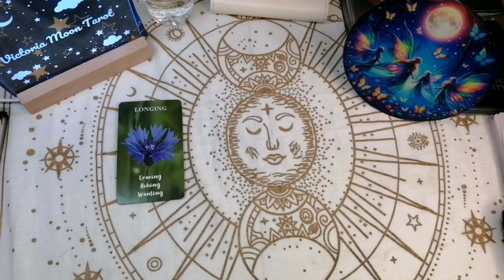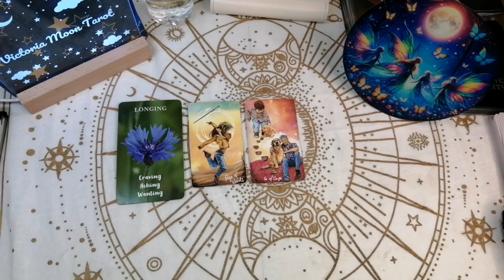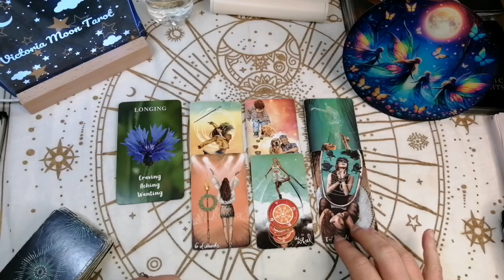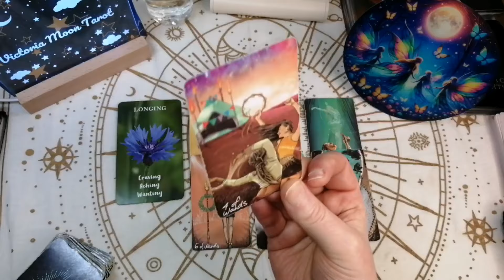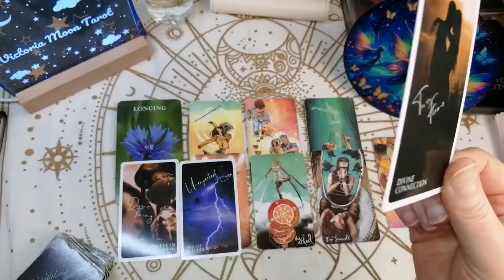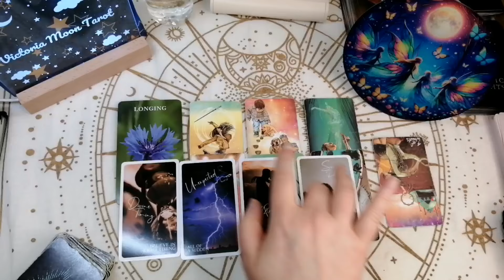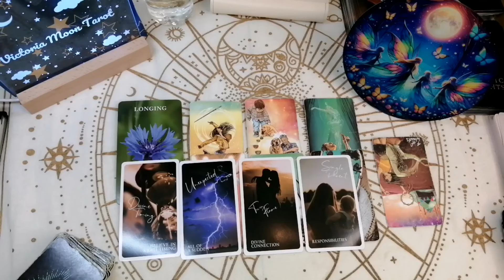🌺HOW DOES HE THINK YOU FEEL RIGHT NOW🌺TAROT CARD READING. All signs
Lorena Victoria 😊❤️

 🌺2  Questions 10    minute video recorded reading   £10.55

🌺4 Question reading 20  minute  reading £20.55

🌺 Staight to the top of list reading (emergency reading) up to 5 questions. £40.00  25 mins

🌺Photo Readings 10 mins £11.11

🌺Message from your loved ones passed  using Tarot Cards. 10 mins recorded reading.
£22.22.

❤️You can now book a reading through ESTY🤩👇